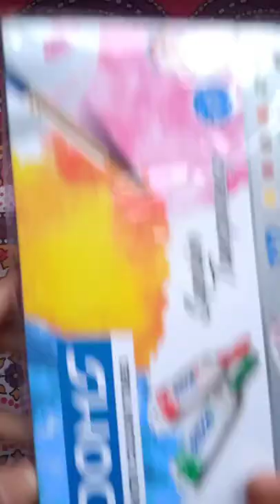Doms water colour tube || water colour unboxing video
100  rupees Dom's water colour with brush unboxing